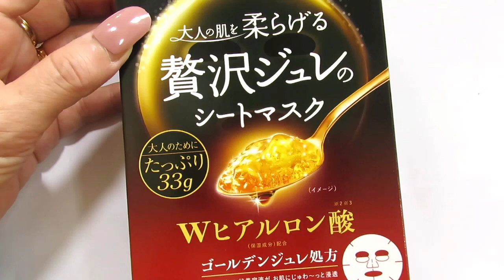ウテナのゴールデンジュレマスク 汁だく過ぎるジュレ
ウテナのゴールデンジュレマスクのご紹介です、2014年発売のこのウテナのゴールデンジュレマスクは3枚700円程、1枚100円程度のマスクからしますとかなりお高いマスクになります。しかし3枚入りでしかも滴るほどの汁だく、余ったジュレはコットンマスクやボディに使ったりといろいろ重宝します。そういう意味では使える、またネットの口コミもとても良いゴールデンジュレマスク、日本製と言うとこもポイント高いです。

ハウスオブローゼあの手この手ハンドパックグローブ やり過ぎは禁物

ハトムギ保湿ジェルと素肌しずく 成分と価格とコスパと口コミの比較